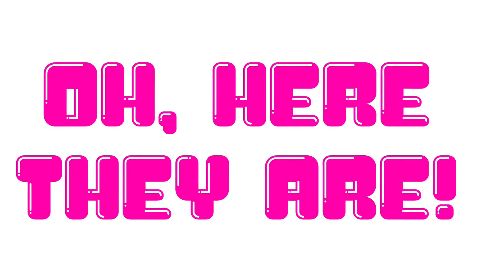A B#AT&* Called Pepppa (Official Video)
Official Video For The Comedic Song “A Biatch Called Pepppa” (Explicit Material)
This Video Does Not Intend To Mock Or Make Any Kind Of Parody To Any Existing Animated Character Or Program (Including Anything To Do With It)